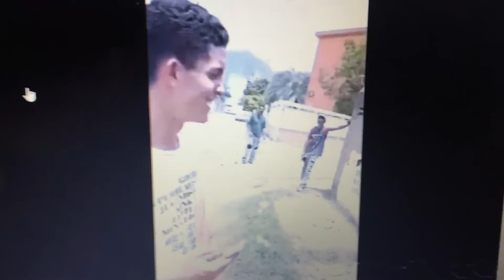Vagabundo indigente sorprende cantando rap y logra tener su video viral /nada de video viral rap